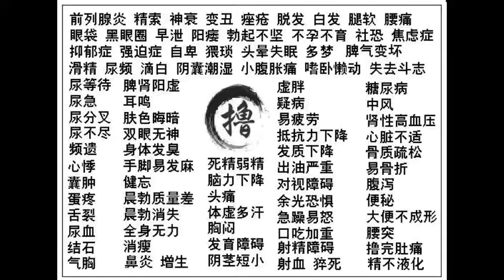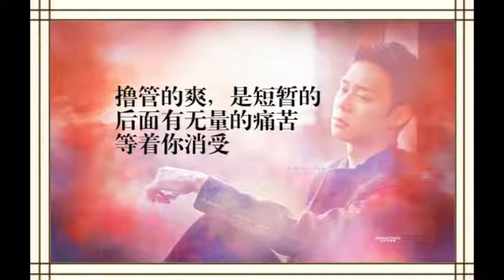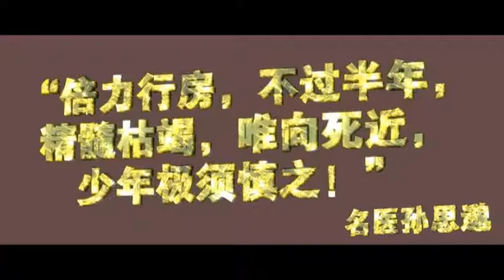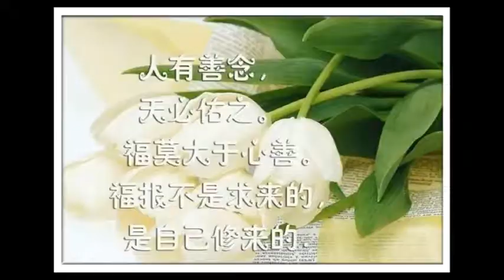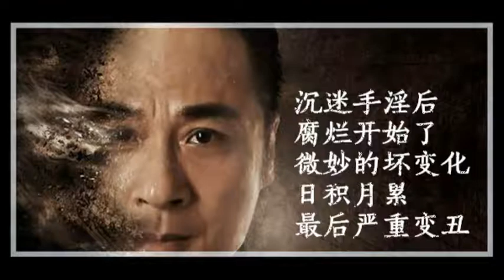修行人！ 請注意如果體內陰性眾生越多，你就會衰老得越快！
👁‍🗨修行人的身體，一定是輕飄飄的，彷彿仙風道骨。

🌪普通人老了，就坐在輪椅上，或者走路要人扶，要是走一走，就全身痛，這就是業障重的緣故。

📍虛雲老和尚到了100多歲，還每天能走60華里路，為本煥長老送座。 到116歲前往江西雲居山，重興曹洞宗祖庭，直到120歲圓寂。

📍廣欽老和尚80多歲，爬山走路如一陣風，年輕後輩都跟不上。 這就是修行人。

為什麼人到老了，身體會越來越差，有的人則不會？

🌪中醫說人老是腳開始老，從下老到上。 那為什麼會衰老，都是被慾望折磨的。

🌪比如說淫欲心很重的人，會消耗腎精；

🌪貪心很重的人，會消耗心臟功能；嗔恨心很重的人，肝臟會有問題。

🌪這些都是慢慢的消耗的，這是從情緒上來講，人因為這三樣東西而衰老。 而人衰老的原因，還有一種是受到外在磁場的干擾。

比如體內有許多陰性的眾生，那些殺業過重的人，吃肉過多的人，或者是燒山林木的人，他們體內都會有許多陰性眾生。

你想，我們吃過的動物、海鮮等神識都在哪裡？ 哪裡都沒有去，都在人體內。 我們有這麼多細微的神識在身體，感覺很沉重。

業障重的人，拜佛時很累，有的人拜佛起來輕飄飄的，是體內眾生少的緣故。

人體內躲藏了很多地獄道和餓鬼道的眾生，這些眾生要維持生命，就要吸人的精氣神，吸人的能量。 能量不足時，他們就會來搗亂，讓人神志不清，能量不足，就很難支撐起這個身體，常常感覺身體很重。 業障輕的人，會感覺身體很清爽，這是內在的感覺。

修行時，體內一定會起反應。 念佛久的人，念到一定境界後，體內眾生度脫了，那麼就越來越清爽了。 大家去唸佛堂，看那些老人，一個個都是精神氣十足的，這就是福報。

再去養老院看看那些老人，死氣沉沉的。 養老院是個很可怕的地方，陰氣太重的緣故，冤魂又太多，所以那些老人都是很苦命的。

要念佛，讓全身清爽，度脫掉以前吃過的眾生後，身體就輕鬆了。

在《準提佛母經》上有講到，業障消除時，會夢見嘴巴吐出黑物，拉出黑血，拉出黑色的糞便等等，這就是業障消除的表徵。

這個業障是一種黑暗的磁場。 大家有機會可以去觀察觀察，佛法真實不虛，一定會在身體上起反應的。 業障很重時，拜佛是一件最辛苦的事情。 尤其是大拜，很多人拜大拜，比干苦力活還累。

念經也累，會打瞌睡，還會經常念錯，念得精神不集中。 有過助念的人，都知道，有的死者業障很重，我們給他助念，那是很累很累的事情，很耗費精氣神的。

因為死者身上有很多眾生，他們在干擾我們的緣故，所以很累。 趁著年輕，趕緊念佛，趕緊把學佛前殺過的眾生，吃過的眾生度化了，他們脫離了我們的身體後，色身漸漸清淨，那麼身體就感覺很輕飄飄的。

這種感覺真的很好。

有時候，念佛拜佛，是一件很開心的事情。

♨️此文的一切功德皆悉迴向給文章原作者及各位分享此文的讀者们🙏